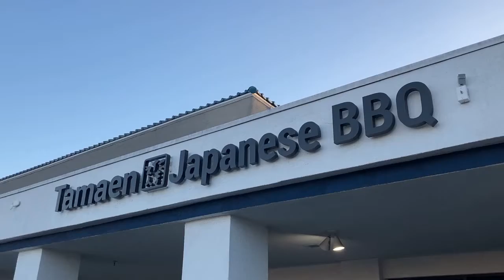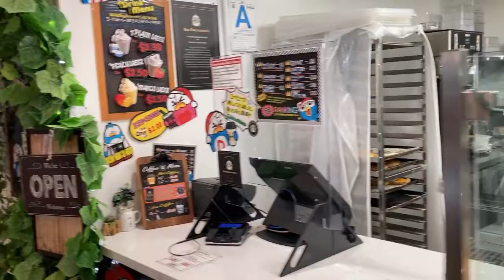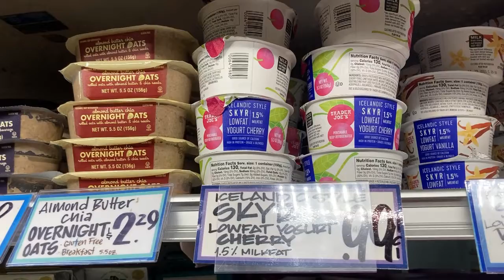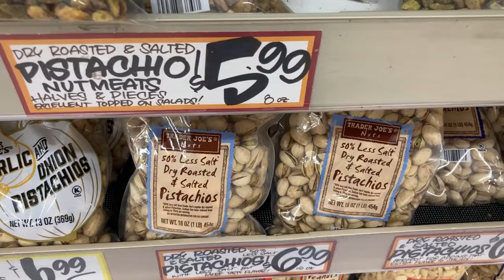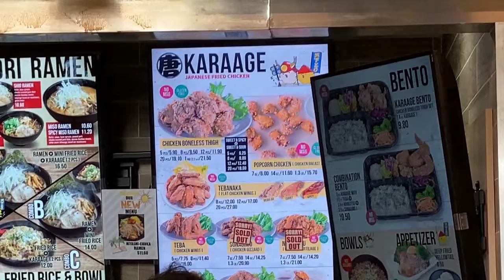アメリカ ロサンゼルス生活 直近の食べ物の買い動画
直近の食べ物の買い動画